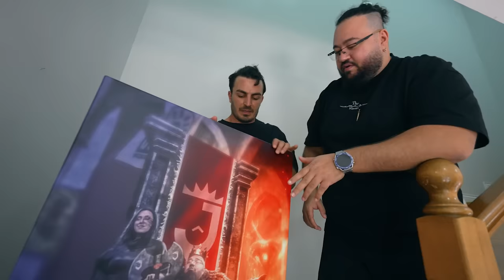Jahrein OLMAK!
Jahrein OLMAK!! videomuz sizlerle. Arkadaşlar bugün kanalımızda yeni bir serisi başlattık. Ünlü insanların hayatını onlarmış gibi yaşıyoruz. Onların giyim tarzlarından, yeme içmesine her rutinini 1 günlüğüne yapıyoruz. İlk konuğumuz hepinizin en az bir kez linçlediği Jahrein olarak tanınan Ahmet Sonuç oldu. Yeni villasını gezdiğimiz video çok eğlenceli bir o kadar da komik oldu. İyi Seyirler.

Türkiyenin En Çılgın YouTube Kanalı